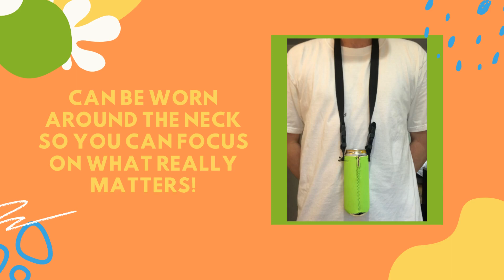Seltzer Shelter: No Drink Left Behind!